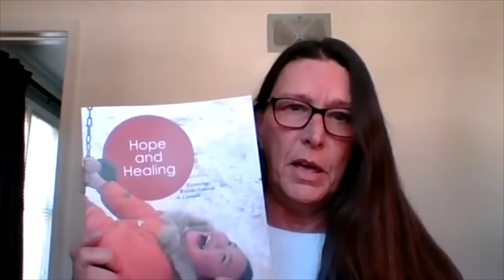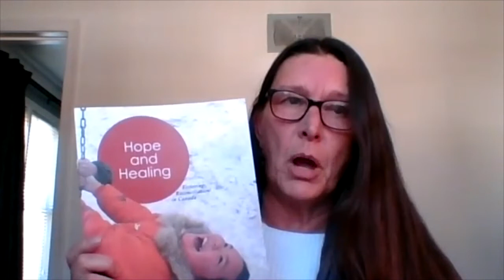Identity by Elaine Berwald (Part I)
In this video Indigenous Advisor, Liaison, and Cultural Carrier, Elaine Berwald reflects on Indigenous identity and speaks to the identity fractures due to ongoing colonization. For the second video in this series please